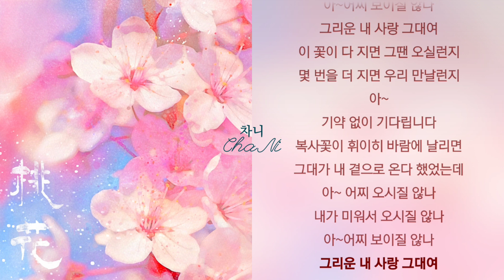신진주(JIN JU) - 도화(桃花)